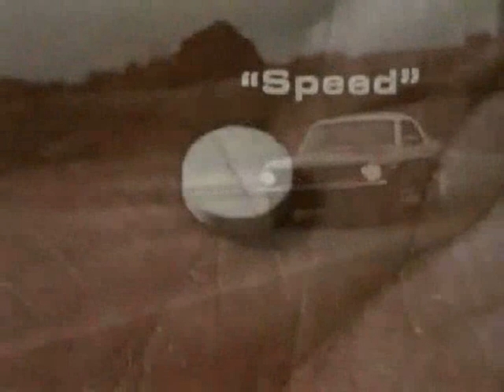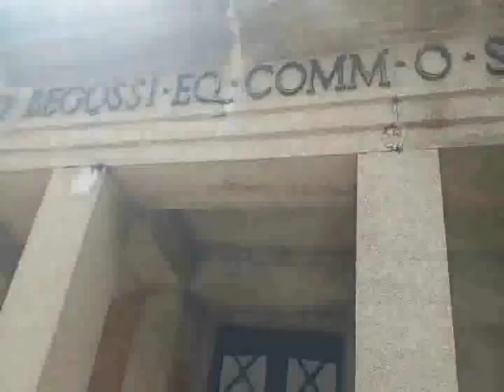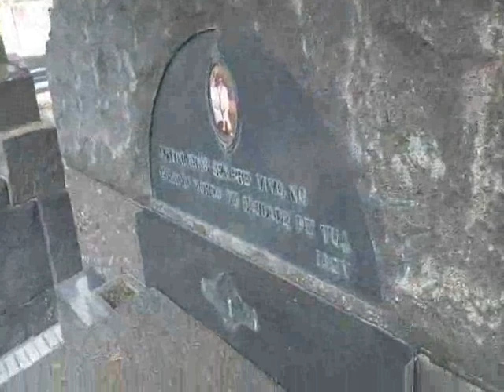SUCESSOS DA SEMANA 312 ▲スレッド